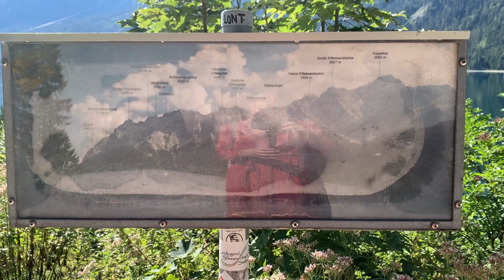Relaxing 10 minutes of photography // Leica M11, 50mm Noctilux 0.95 & Summilux lens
If you are interested in what the Leica M11 can produce, you have come to the right place. Follow along as I show you a lot of images, shot during a short trip to Austria. I was fortunate to be able to use a 50mm Noctilux and Summilux on the M11 body.